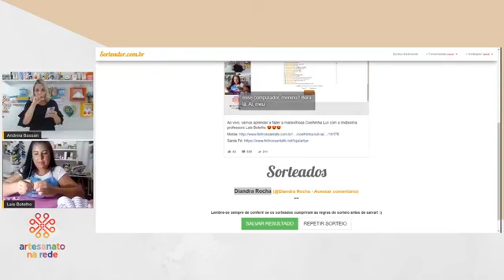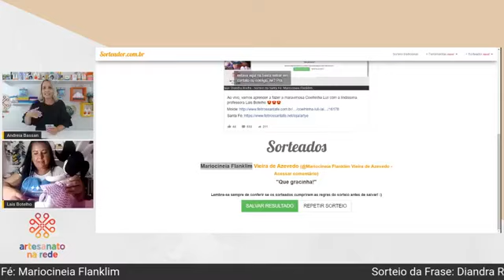COELHINHA LULI por Laís Botelho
A artesã Laís Botelho ensina o passo a passo dessa coelhinha em feltro numa live que foi ao ar em nosso Facebook no dia 19/02/2021, no projeto "Em casa com a Santa Fé", em parceria com o programa Artesanato na Rede!